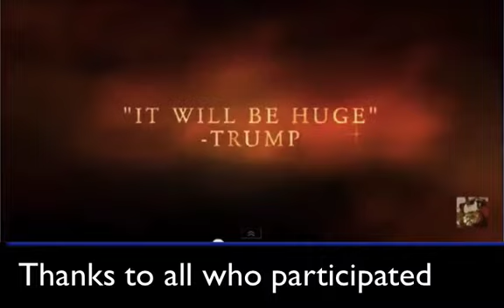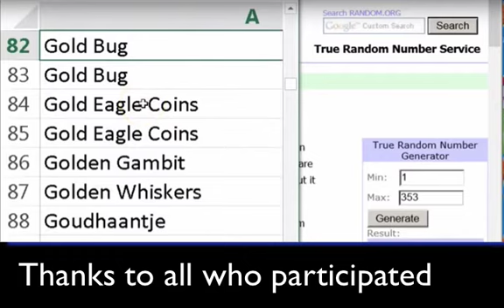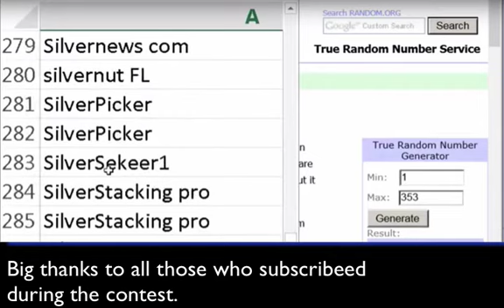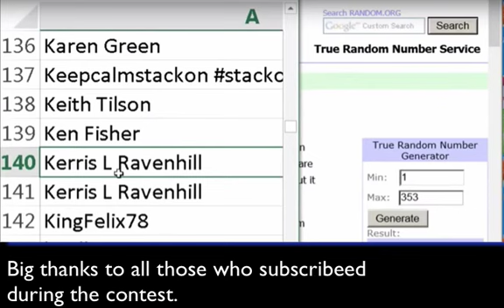EPIC THANKS to those who entered - Here are the winners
HERE ARE THE WINNERS  and check out the stackers united channel

It has been great fun being a part of Stackers United. Thanks to Losinglouie for doing so much of the hard work that allowed this giveaway to happen.

Thanks for all the shout outs and sorry if your name did not come up in the winners list.